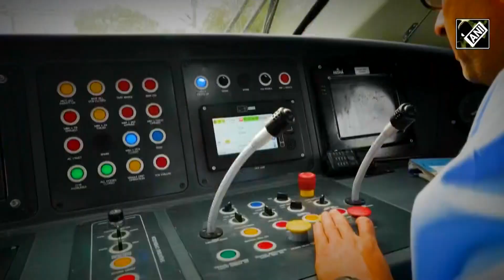नई नारंगी Vande Bharat Chennai में इंटीग्रल कोच फैक्ट्री के ट्रैक पर पहुंची; आश्चर्यजनक दृश्य देखें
भारत की नई ऑरेंज वंदे भारत ट्रेन (Vande Bharat Train), जो आईसीएफ चेन्नई में खड़ी थी, 19 अगस्त को पटरियों पर उतरी. केसर-ग्रे-थीम वाली सेमी-हाई-स्पीड ट्रेन भारत की इकतीसवीं वंदे भारत ट्रेन है, जो इंटीग्रल कोच फैक्ट्री में तैयार हुई है. प्रधानमंत्री ने 15 फरवरी 2019 को नई दिल्ली और वाराणसी के बीच चलने वाली पहली वंदे भारत एक्सप्रेस को हरी झंडी दिखाई थी. स्वदेशी सेमी-हाई-स्पीड ट्रेन सेट बनाने की परियोजना 2017 के मध्य में शुरू हुई.